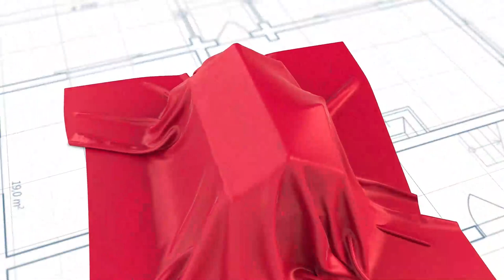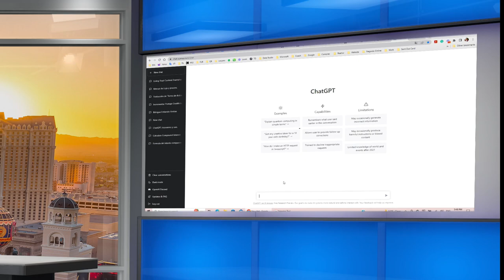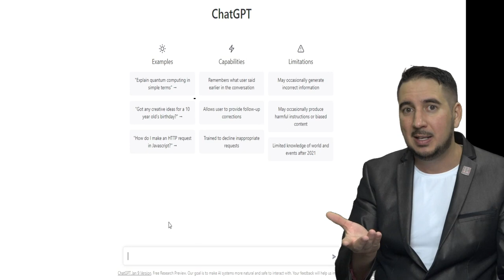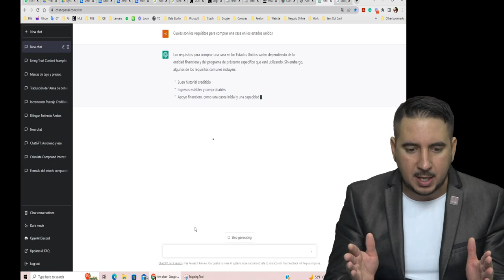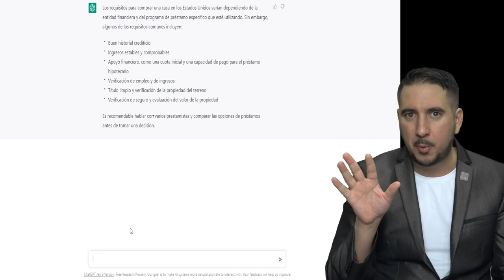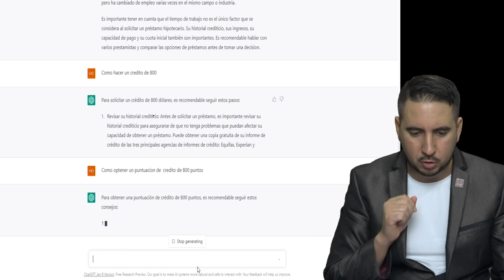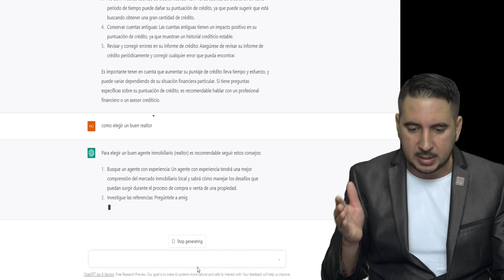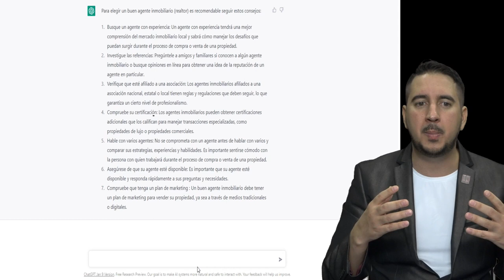Podra la Inteligencia Artificial quitarme el trabajo? Probando CHAT GPT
Podra la Inteligencia Artificial quitarme el trabajo?
Me puede ayudar a saber los requisitos para comprar una casa?
Que tan inteligente es esta tecnologia CHAT GPT